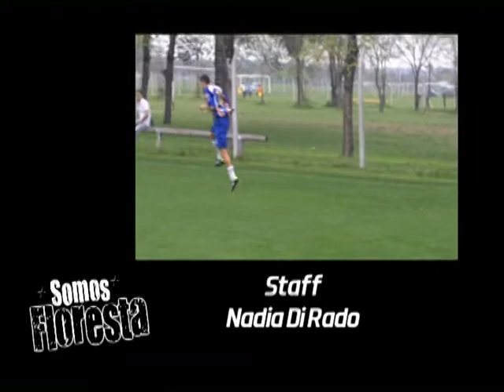SOMOS FLORESTA E14 S3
15:14 Entrevista a Jonathan Calleri